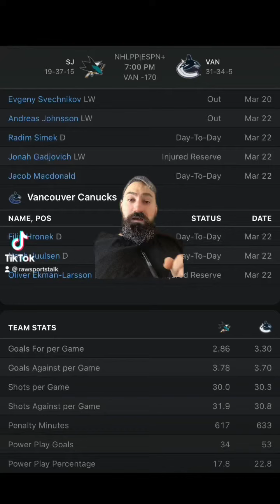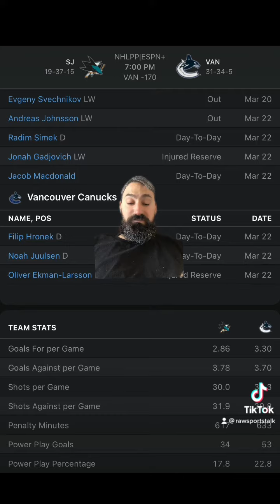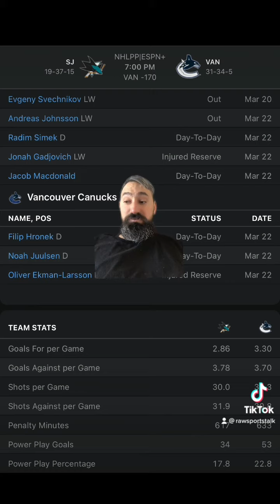Vancouver Canucks VS San Jose Sharks 3/23 FREE NHL Sports Betting Info & My Pick/Prediction